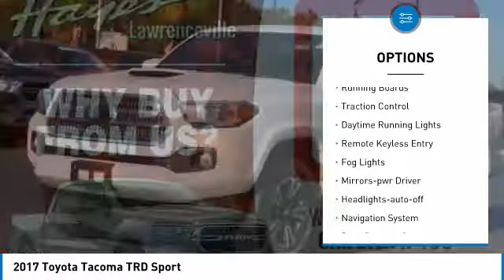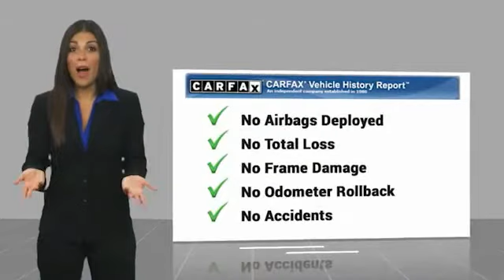2017 Toyota Tacoma Lawrenceville GA L139146A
2017 Toyota Tacoma TRD Sport

Must print ad and present ad at time of sale to receive quoted price.brbrOdometer is 2668 miles below market average!brbrCARFAX One-Owner. Clean CARFAX.brbrAwards:br  * 2017 KBB.com Best Resale Value Awards   * 2017 KBB.com 10 Most Awarded Brands